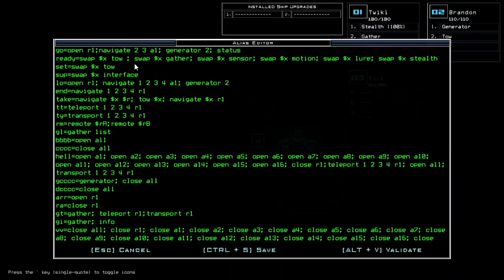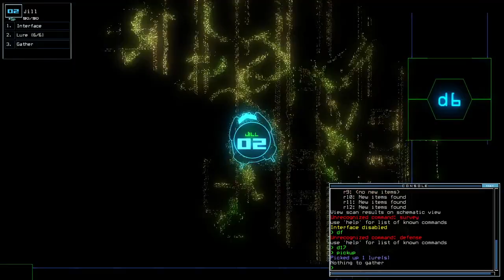Duskers Daily 12 Mar 2024 (+ modded)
Too close.

0:00 Vanilla Challenge
5:22 Modded Challenge, boi